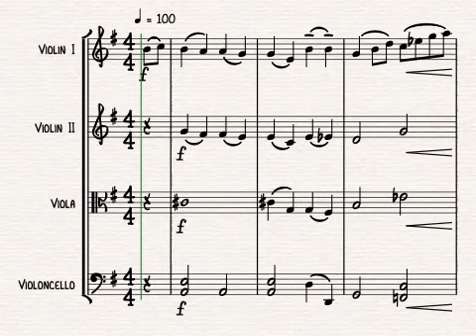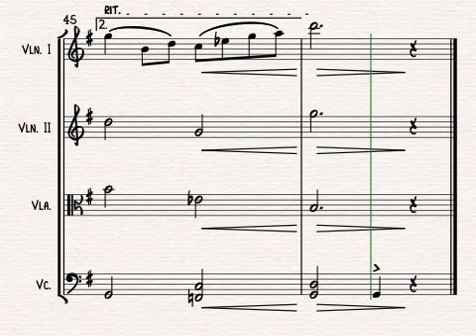We'll Meet Again for String Quartet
We'll Meet Again by Ross Parker and Hughie Charles, arranged for String Quartet by Alison Gillies.

The classic 1939 song made famous by Vera Lynn arranged for string quartet.